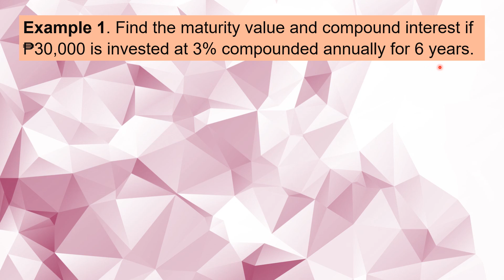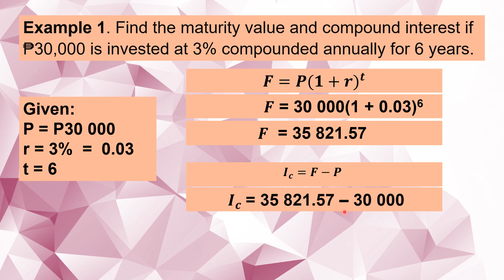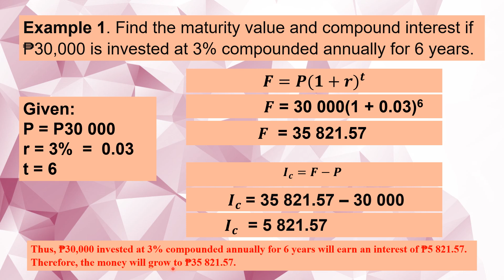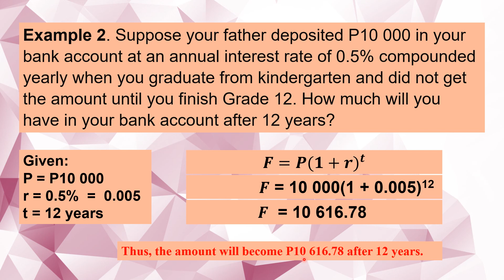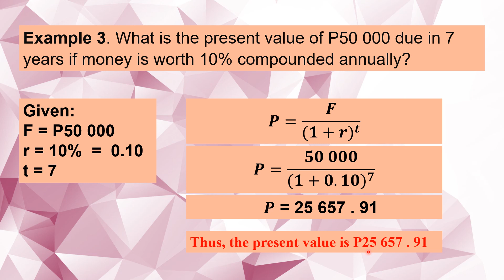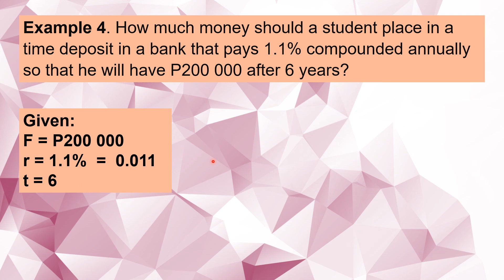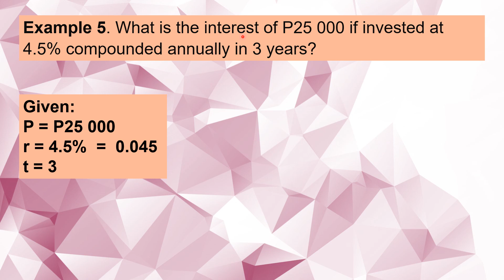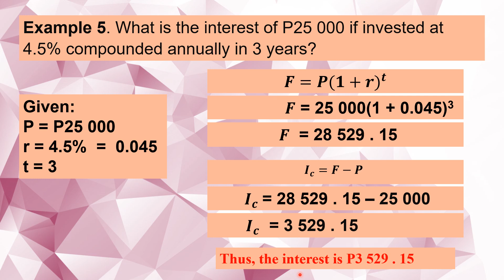COMPOUND INTEREST - SHS GEN MATH Quarter 2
At the end of the video you will be able to compute compound interest, maturity (future)value and present value or principal.
PANOORON HANGGANG DULO PARA SA IBA'T IBANG EXAMPLES  PARA MATUTUNAN KUNG PAANO ICOMPUTE ANG INTEREST, MATURITY VALUE, PRINCIPAL OR PRESENT VALUE AT MAINTINDIHAN NG MABUTI ANG LESSON.

KUNG NAGUSTUHAN MO ANG MATH VIDEO TUTORIAL NA ITO HUWAG PO KALIMUTANG MAG SUBSCRIBE AT i-SHARE ANG VIDEO NA ITO PARA MAKATULONG PO SA IBA PANG STUDENTS SA KANILANG GENERAL MATHEMATICS LESSONS AT MAGING UPDATED SA MGA SUSUNOD PANG IUUPLOAD NA GENERAL MATHEMATICS TUTORIALS NA PANG SECOND QUARTER. MARAMING SALAMAT. ENJOY WATCHING AND LEARNING 😊
compound interest 2,
compound interest lesson 2,
compound interest class 2 adda247,
compound interest for 2 years,
compound interest level 2,
4 year compound interest,
compound interest for 4 years shortcut,
compound interest 4,
compound interest type 4,
compound interest 5 monthly,
compound interest part 5,
500 compound interest,
compound interest 6.1,
compound interest 6.2,
compound interest 6 mahi,
compound interest 6 monthly,